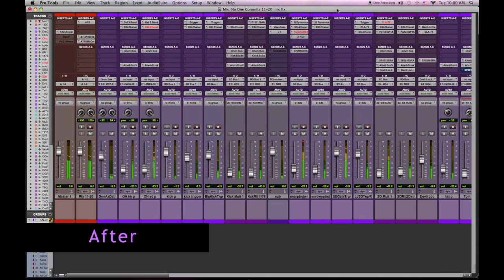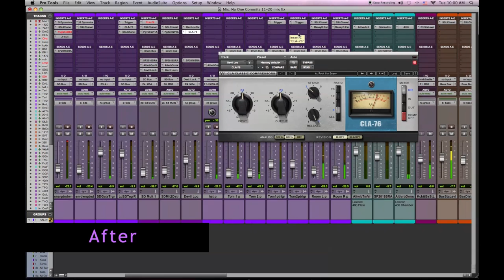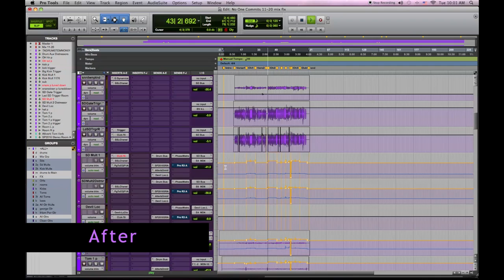Visionary Online Mixing : Selling LA - No One Commits Before & After Mixes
Here's an example of a mix before and after - a great new band from LA- " Selling LA ", enjoy !